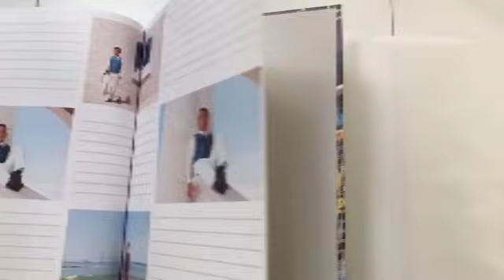LIBRO DE FIRMAS CON FOTOS DE COMUNIÓN _ AARÓN HENRY